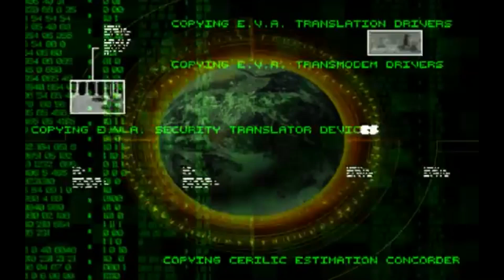Tiberium Wars | Thirsty Sand II | Extra Hard AI